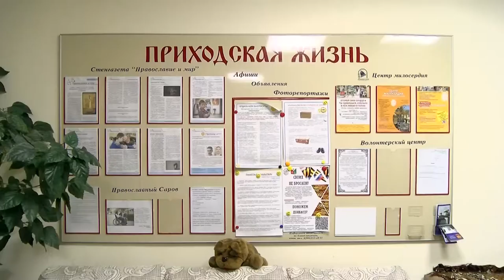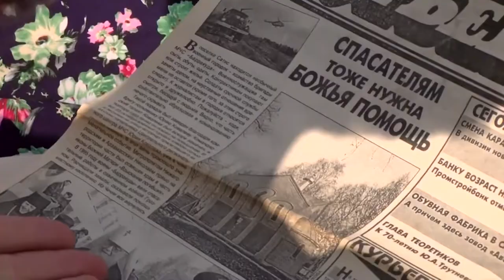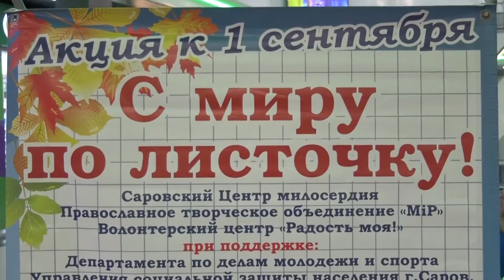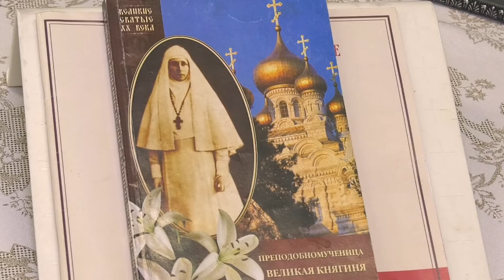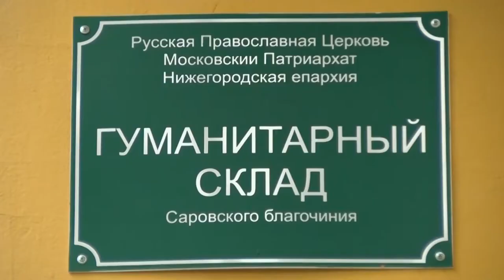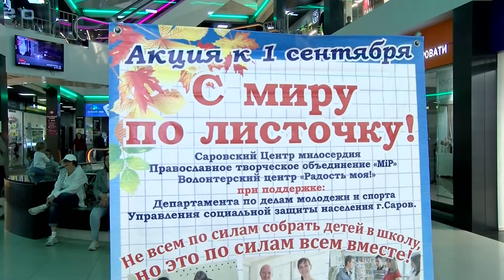Лица Сарова. Выпуск №20. Анна Виноградова